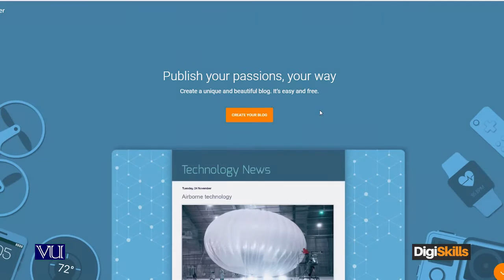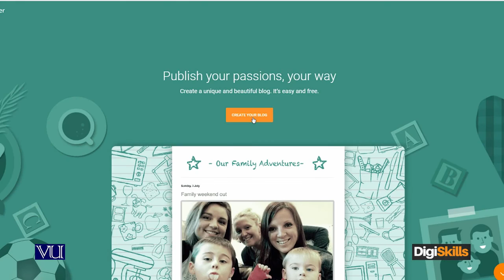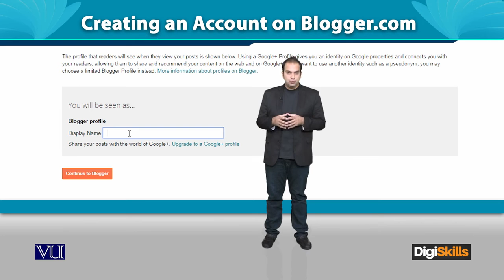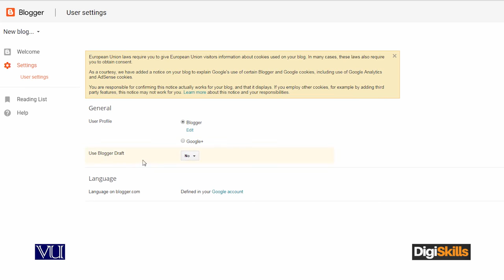Blogger com Creating an Account on Blogger - Digiskills - DigiSkills Pakistan